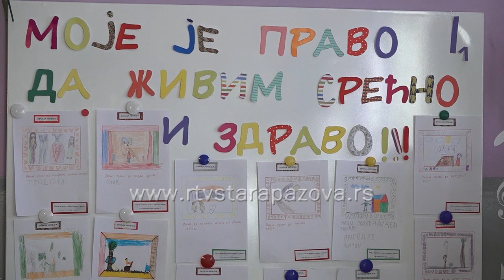Ne bacaj, recikliraj!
U Srbiji gotovo da ne postoji reciklažni centri u kojima možete odneti papir, a zauzvrat dobiti sitan novac. Istorevemno, mali je broj i centara za recikliranje stakla. Beo obzira ne njihov nedostak, reciklaža bi trebala da bude deo svakodnevnice što bi uticalo i na kvalitetnije upravljanje sistemom otpada. Koliko je važno upoznati decu sa reckližamo proveravamo u prilogu koji sledi.